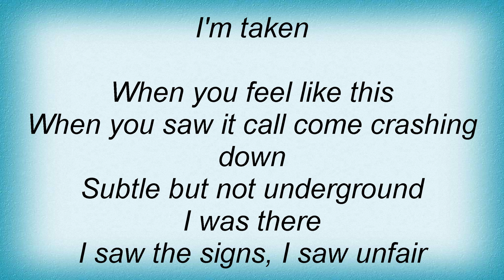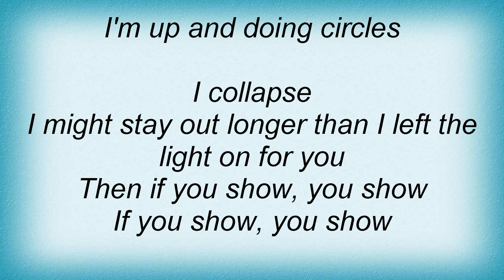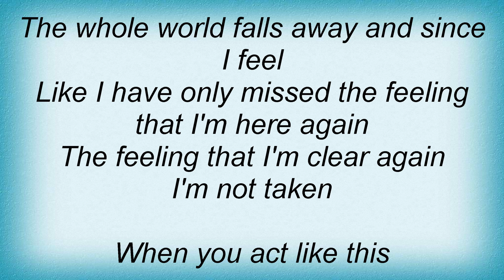Tegan And Sara - Are You Ten Years Ago Lyrics